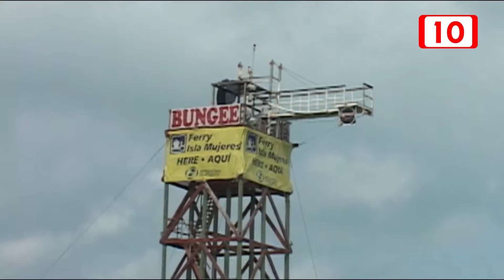Falta de drenaje en sitios turísticos de Quintana Roo